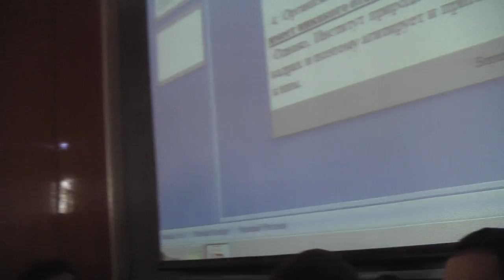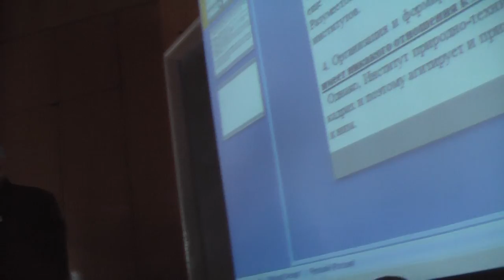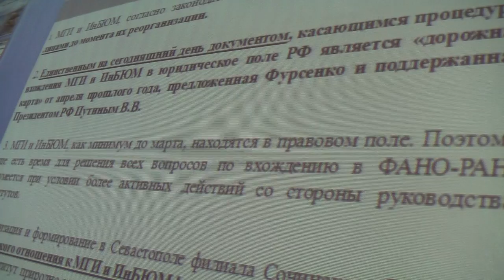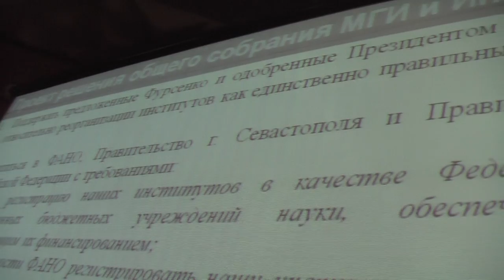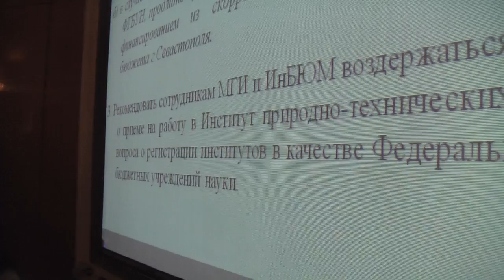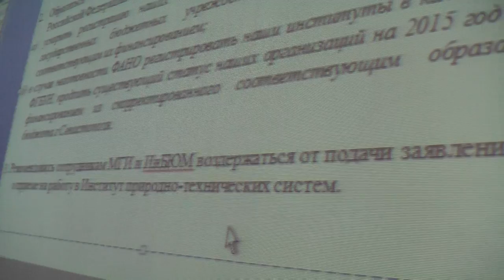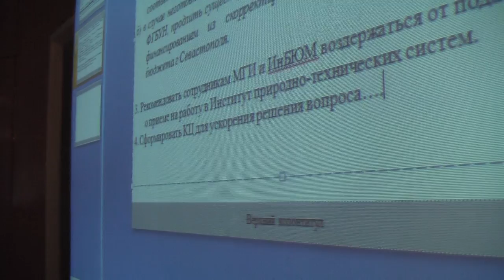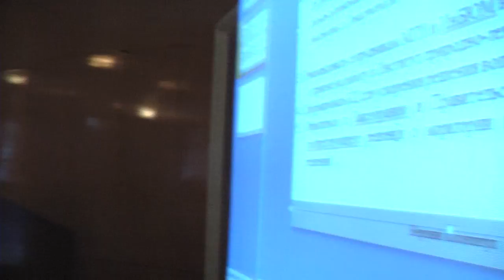Собрание сотрудников ИнБЮМ и Гидрофиз 12 января 2015 г.